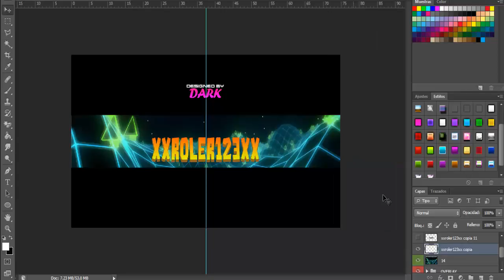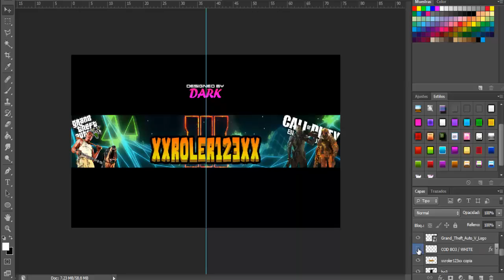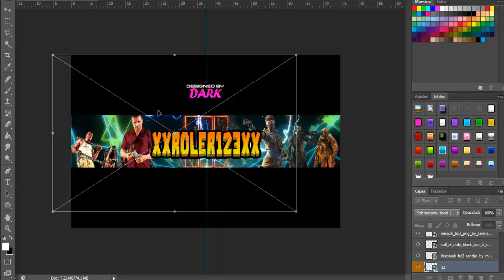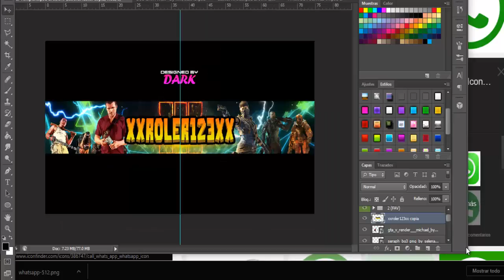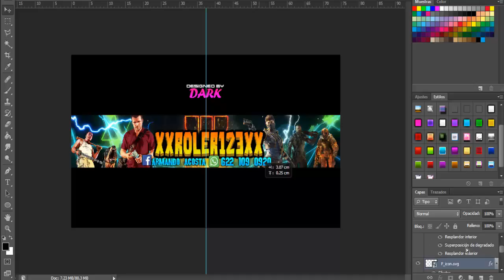Speed Art #6 || Banner para Roler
Hey que onda shabos, ya estamos de vuelta en el canal con otro vídeo mas espero les guste, un saludo y nos vemos en la próxima

IGNORAR